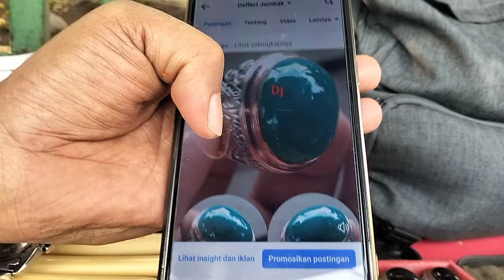LAPAK JURAGAN BACAN DOKO || BERKUALITAS BANYAK PILIHAN